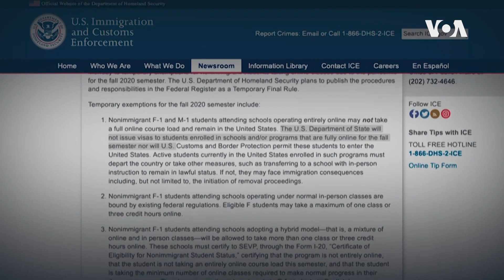‘ฮาร์วาร์ด-ยูเอสซี’ ประกาศไม่รับนักศึกษาต่างชาติใหม่ในปีการศึกษาหน้า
ม.ฮาร์วาร์ด และ มหาวิทยาลัยเซาเทิร์นแคลิฟอร์เนีย ประกาศไม่รับนักศึกษาใหม่จากต่างประเทศเข้าเรียนในปีการศึกษาหน้าเนื่องจากกฎห้ามนักศึกษาต่างชาติของทางการสหรัฐฯ